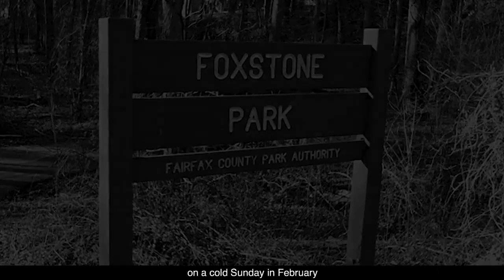FBI agents arrest Robert Hanssen, the most treacherous and damaging double agent in US history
On February 18, 2001, a cold Sunday morning, Robert Hanssen walked onto a bridge in Foxstone Park in Vienna, Virginia. He put a package right under the bridge. His normal drop site for the Russians. And then retraced his steps leaving the park...to head to his car and drive home. Happy in the fact that he'd just placed his final drop for the Russians after twenty-two years of espionage.

FBI agents arrested Hanssen 10 minutes after he filled that dead drop in the Virginia park. He was charged with committing espionage on behalf of the intelligence services of the former Soviet Union. He pled guilty to 15 counts of espionage and was sentenced to prison with no parole.

Today, the most damaging spy in FBI history spends 23-hours a day in solitary confinement. In this video, Eric O'Neill, the FBI operative who helped bring down Hanssen describes his arrest.

Robert Hanssen was a devoted father of six who attended Mass and often prayed on his knees in his office. He also was a thrill-seeker who befriended a stripper, published online erotic stories about his wife, and let a friend watch the secret camera installed in his bedroom.

Hanssen arrogantly felt that the FBI didn’t appreciate him. The Soviets did. He was the perfect double agent as Hanssen’s job in the 1980s was to search for Soviet spies. Soon he began slipping the Soviets classified information, including the names of three KGB intelligence officers secretly working for the US. Two were executed.

The FBI knew by the 1990s that there was a Soviet “mole.” In 2000, information from a Russian source helped them zero in on Hanssen but the Bureau needed ironclad proof.

Cue a young O’Neill, then 26. After five years working at the bureau as a “ghost” — following suspects for a living — he would be stepping out of the shadows for a new assignment: spying on someone in plain sight.

His target? Robert Hanssen,  his boss...a 25-year FBI veteran that the bureau suspected might be the most treacherous and damaging double agent in US history.

For months, O'Neill worked undercover as Hanssen’s aide, until one day, he secretly acquired Hanssen's PalmPilot which held an encrypted dead drop schedule... "the smoking gun" needed to take down Hanssen.

The FBI deciphered the digital planner's contents and, with other information, had what it needed to catch him red-handed.

On display in the Spy Museum's Turncoats & Traitors Exhibit  are spoils from Hanssen's life including: his Rolex Watch, Walther PPK and the original handcuffs from his arrest.